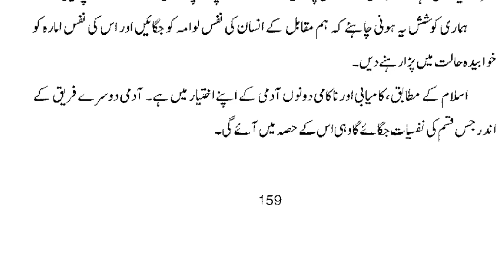Achi Zindagi Guzarny K 2 Asool | By Dr Farhat Hashmi